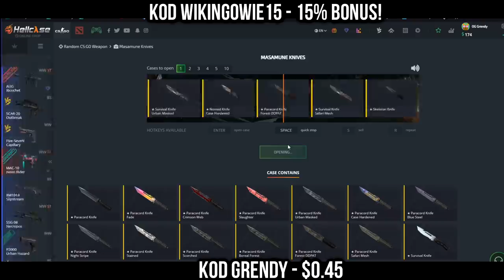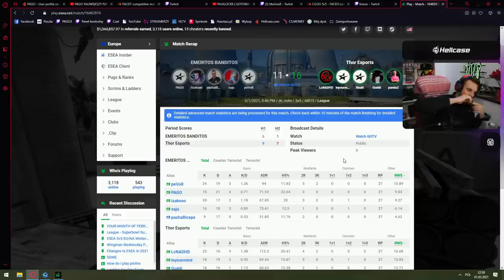REAKCJA IZAKA NA INFO PAGO XD! INFORMATYCY ZEPSULI PASHY KOMPUTER! SAJU KIEROWNICA! SHOTY Z 24H!